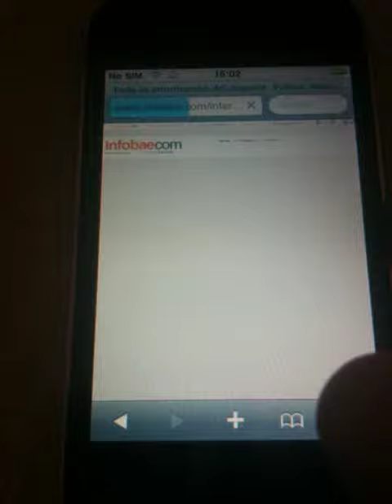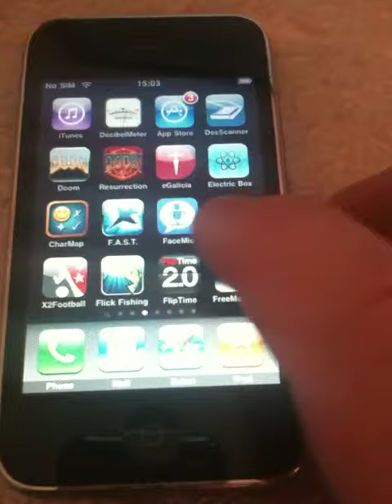ML 83310284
Video Migrado